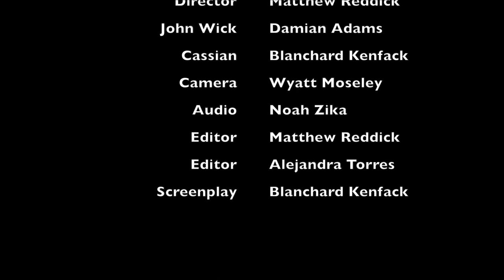John Wick 2 Bar Scene 1 Movie Scene Remake (with Original)